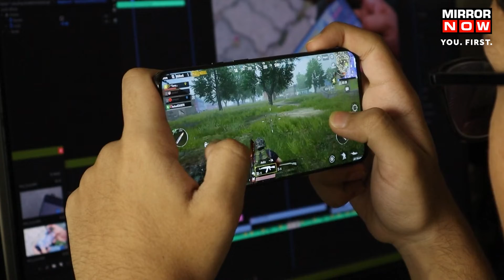PUBG | The Game That Kills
One of the most popular online games, also a death trap. From serious addiction issues, to behavioural problems, to turning a user into a homicidal maniac or triggering suicide. PUBG has made headlines for all the wrong reasons recently in India.